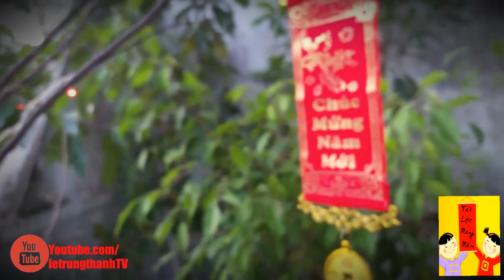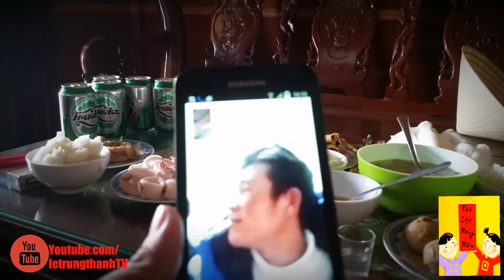30 Tết - Bính Thân 2016 Bên Gia Đình Thân Yêu